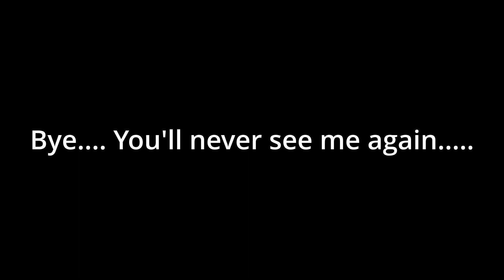Quitting YouTube......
Very sad.